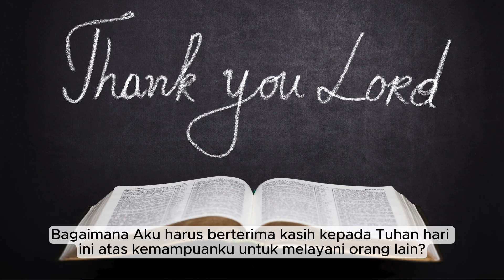[HARI KE-2] RENUNGAN DI BULAN AGUSTUS UNTUK PERJALANAN APOSTOLIK PAUS FRANSISKUS KE INDONESIA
HARI KE-2
RENUNGAN DI BULAN AGUSTUS
APA KATA PAUS FRANSISKUS TENTANG BELAS KASIH

KITA BERBAGI PELAYANAN BELAS KASIH

“Gereja bersukacita karena dapat membagikan pelayanan belas kasih."

Beberapa orang berpikir bahwa kata "pelayanan" sudah digunakan secara luas saat ini - bahwa segala sesuatu yang kita lakukan, dari yang paling mulia hingga yang paling sepele, diberi label sebagai pelayanan.

Namun Paus Fransiskus tidak segan-segan mengingatkan kita bahwa berbagi belas kasih adalah sebuah pelayanan, dan bahwa tidak ada yang sepele dalam pelayanan kepada Tuhan. Ketika kita memikirkan pelayanan sebagai sebuah pelayanan, gagasan menawarkan belas kasih menjadi sebuah tugas yang suci. Bagaimana kita memulainya?

RENUNGAN
- Apakah aku menganggap hal-hal yang aku lakukan untuk orang lain sebagai suatu pelayanan? Mengapa? Atau mengapa tidak?
- Apakah aku melihat apa yang kulakukan setiap hari sebagai sesuatu yang berharga dan penting?
- Bagaimana aku harus berterima kasih kepada Tuhan hari ini atas kemampuanku untuk melayani orang lain?

DOA
Tuhan, bantulah aku untuk melihat sisi baik dari apa yang mampu kulakukan. Dan bantu aku untuk hanya melihat sisi baik orang lain.